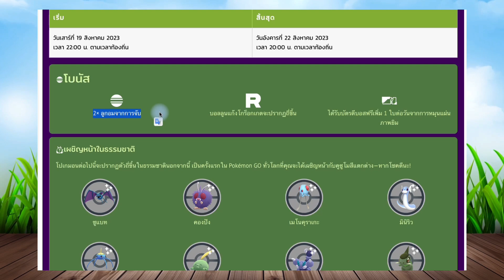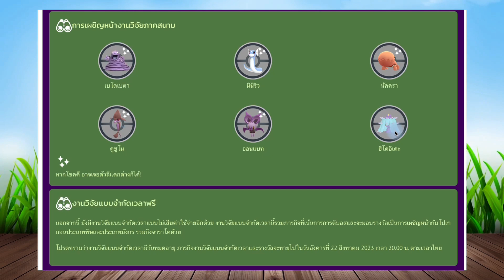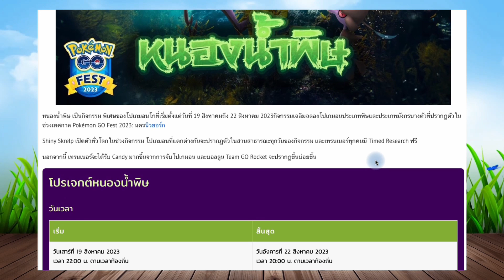สรุปกิจกรรม หนองน้ำพิษ Noxious Swamp ในโปเกมอน โก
หนองน้ำพิษ เป็นกิจกรรม พิเศษของโปเกมอนโกที่เริ่มตั้งแต่วันที่ 19 สิงหาคมถึง 22 สิงหาคม 2023กิจกรรมเฉลิมฉลองโปเกมอนประเภทพิษและประเภทมังกรบางตัวที่ปรากฏตัวในช่วงเทศกาล Pokémon GO Fest 2023: นครนิวยอร์ก

Shiny Skrelp เปิดตัวทั่วโลกในช่วงกิจกรรม โปเกมอนที่แตกต่างกันจะปรากฏตัวในสวนสาธารณะทุกวันของกิจกรรม และเทรนเนอร์ทุกคนมี Timed Research ฟรี

นอกจากนี้ เทรนเนอร์จะได้รับ Candy มากขึ้นจากการจับโปเกมอน และบอลลูน Team GO Rocket จะปรากฏขึ้นบ่อยขึ้น